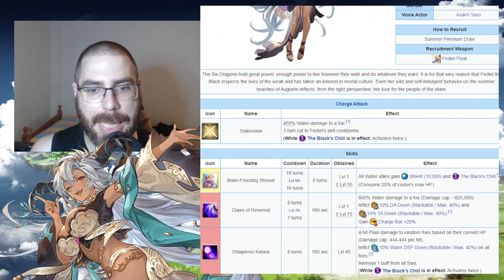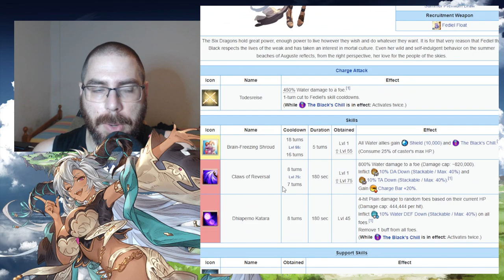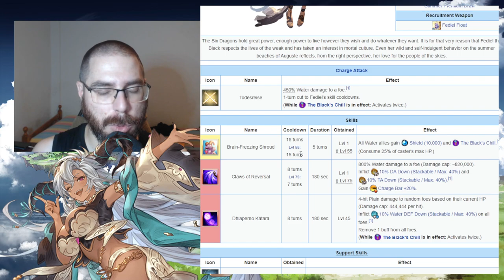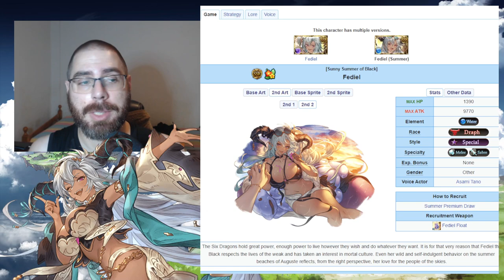Análisis de Fediel SSR (Summer) | granbluefantasy en Español